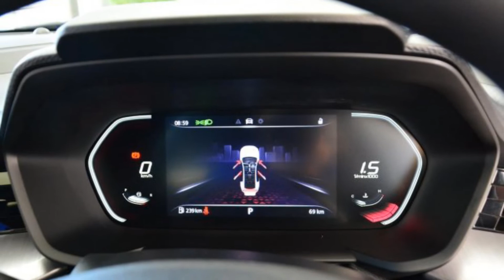Lô xe MG5 2022 đầu tiên về Việt Nam, giá hơn 500 triệu ,khiến các đối thủ "khóc thét" _Tin Tức Xe360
Tin Tức Xe360_ Sau khi ra mắt lần đầu tại Thái Lan hồi cuối tháng 7 năm nay. Đúng như dự đoán, mẫu xe MG5 2022 hoàn toàn mới đã được đưa về Việt Nam, sẵn sàng ra mắt trong thời gian sắp tới. MG5 2022 hứa hẹn sẽ trở thành mẫu xe ăn khách của MG tại thị trường Việt.